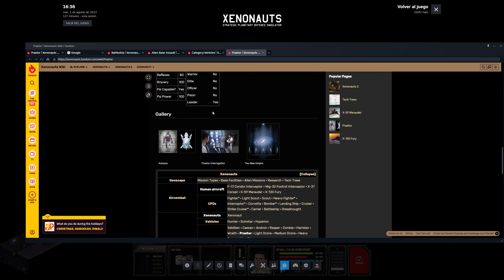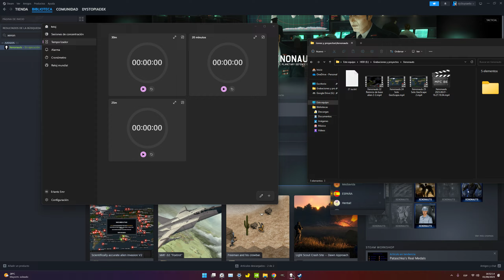Xenonauts Español [25] Encontramos al Pretor 1/3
Video tutorial comentado en español / castellano.
2560x1440 aka 2k Ultra / Max Out
Community Edition + Traducción
Normal diff

Os traigo el remake fiel de UFO: Enemy Unknown (más tarde lanzado bajo el título X-COM: UFO Defense), que es muy diferente a lo que hizo Firaxis.

PC
Ryzen 7 5800x
RTX 3060Ti

DRM: Steam
Release date: 2014
M&K gameplay

5700xt 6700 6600xt 6700xt 6800
Ryzen 7 5800 x 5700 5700x 5600
Zen 3
MSI Afterburner
FPS
Rendimiento
Perfomance Test
Gameplay
Longplay
2k 2.5k 3k 4k
21:9 UW ULTRAWIDE
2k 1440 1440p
Jugamos a
SDR NO HDR
Nvidia AMD
Review
Analisis

Goldhawk Interactive
SP Single player
Tutorial
Que es
como se juega
survival
estrategia
tactical
Chris England
Turn-based tactics
TBS